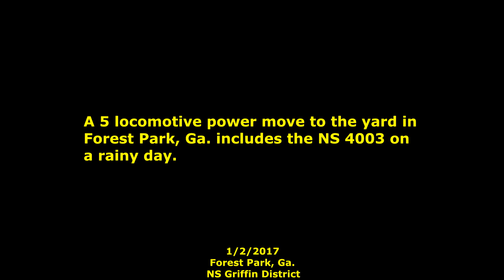NS 4003 in a power move in Forest Park, Ga.